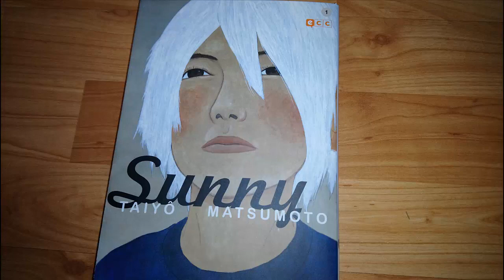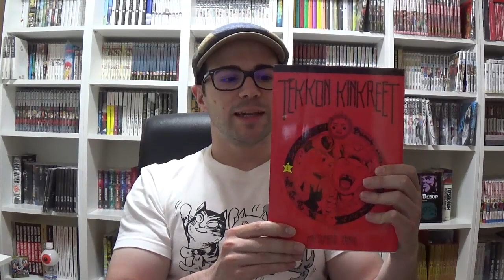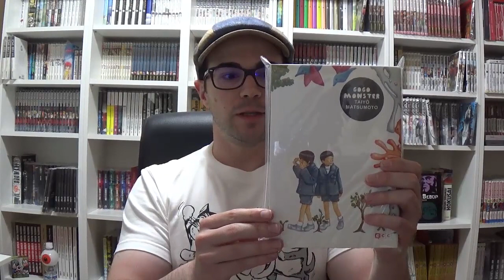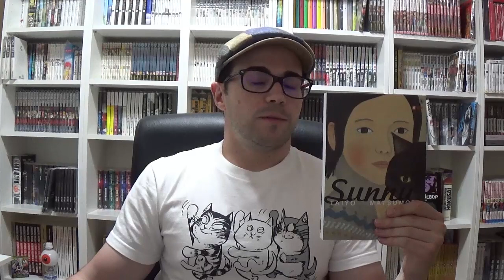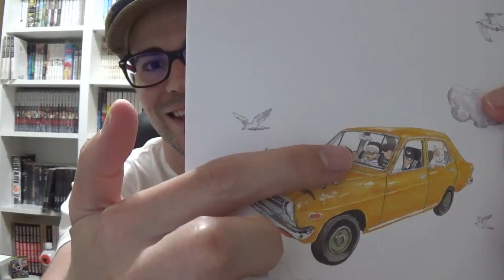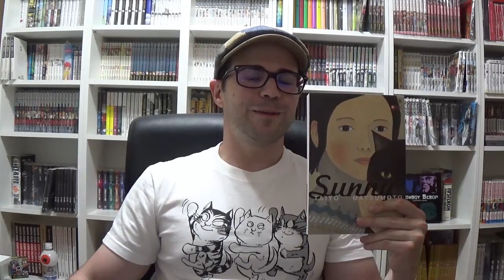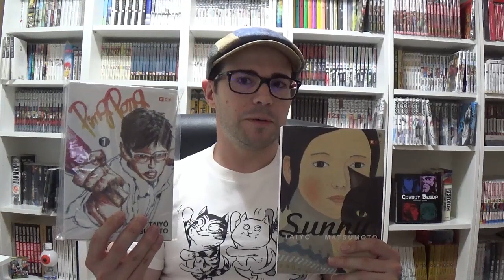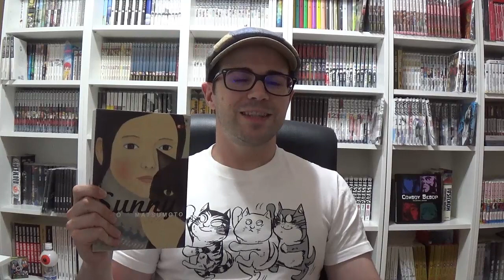SUNNY, de Taiyô Matsumoto 📚 Reseña manga 📚 Últimas lecturas #33 ★ Mustangcillo